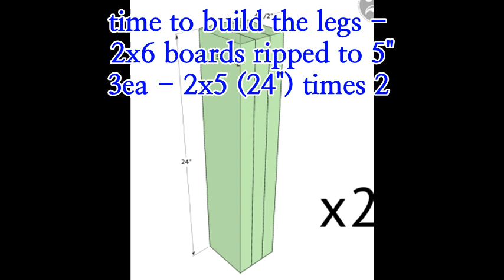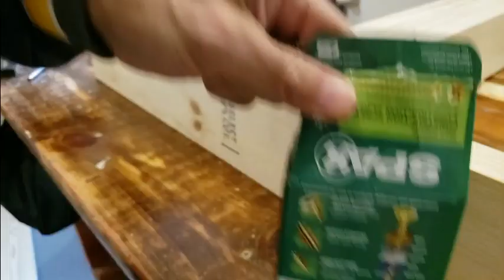Farmhouse Dining Table under $100 for Beginner - Shanty2chic free plan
This video shows you how to build a farmhouse dining table for beginners, thanks to @shanty2chic for free plan. I have modified the plan slightly to give stable support.
** correction: video 1:58 mark , screw is pocket hole screw, not spax screw

correction: video 1:58 mark , screw is "pocket hole screw", not spax screw - sorry

☆☆ find us @10000woodworks

** Products and tools used
MINWAX Polyurethane
Rust-Oleum mineral spirit
Varathane Kona stain
Rust-Oleum White chalk paint
Rust-Oleum Water Base Matte Top Coat
Spax #8 2-1/2 in T-star flat head screw
Kreg 2-1/2" pocket hole screw
2 inch foam brush
Purdy White Bristle Sash Brush
Gorilla wood glue

Drill Master Portable Pocket Hole Jig Kit
Table saw
Miter saw
Cordless Drill ;
Orbit sander
60 grit sanding disc
Tack Cloth